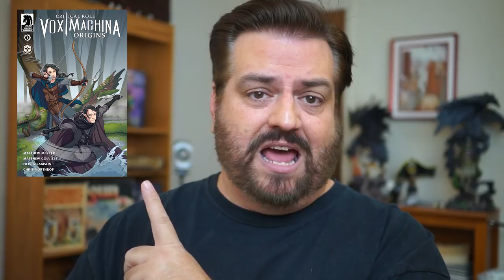Dice Math | Running the Game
Episode 48